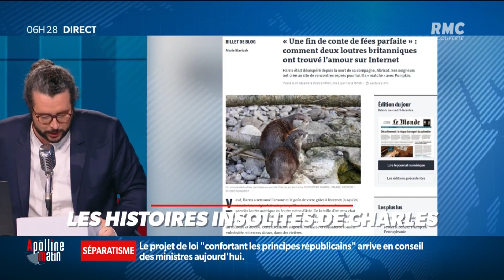Quand deux loutres se rencontrent...grâce à internet !